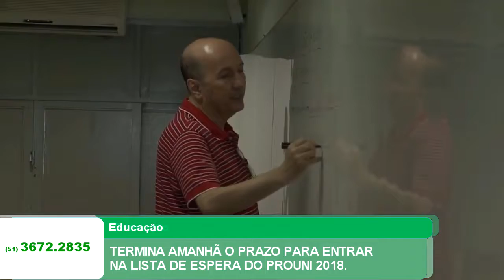TERMINA AMANHÃ O PRAZO PARA ENTRAR NA LISTA DE ESPERA DO PROUNI 2018